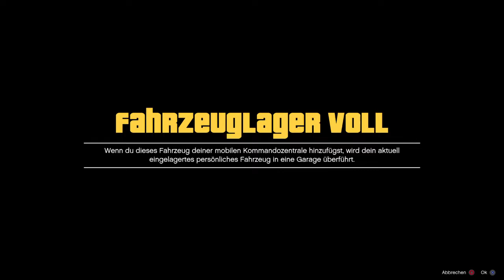*SOLO* CAR DUPLICATION GLITCH GTA 5 1.48 *STILL WORKING* (GTA 5 MONEY GLITCH 1.48)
❤️ Open Me! ❤️

➡️PS4 Pro
➡️GTA 5